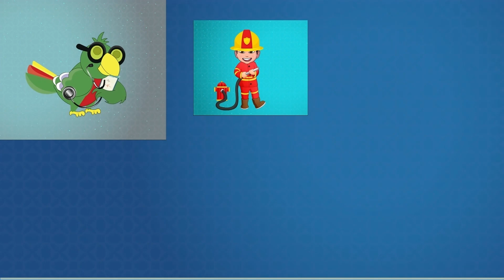MY COMMUNITY SONG 👮👩‍🚒🧑‍🏫👨‍⚕️in MANDARIN - MANDARIN Songs for Kids 🎵 BrightLoritos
Sing along and learn new words and phrases in Mandarin while watching this video!

📱💙   Schedule a FREE-TRIAL class for your child! (In-person and Live Online Options)
Bright Loritos provides language instruction for children ages 1 – 12. Our students are at an age when second-language acquisition has proven to be the easiest. We offer unique language immersion in-person and online programs in Spanish, French, Mandarin, and Arabic taught by native speakers.